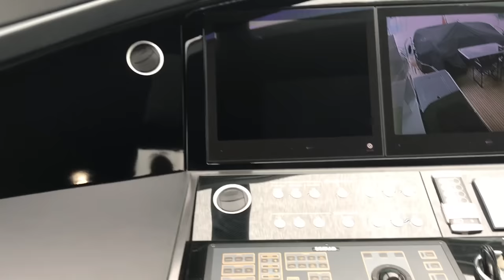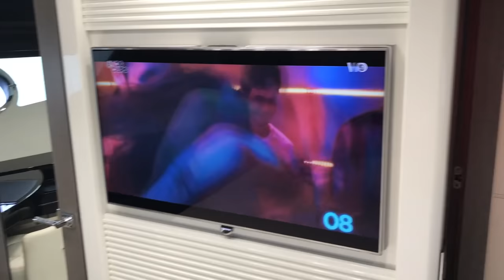Black Legend Interior Visit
Virtual Visit on unique Sunseeker 101 Sport "BlackLegend" for sale by Bimini Brokers on French Riviera